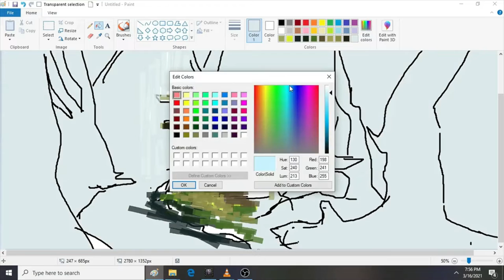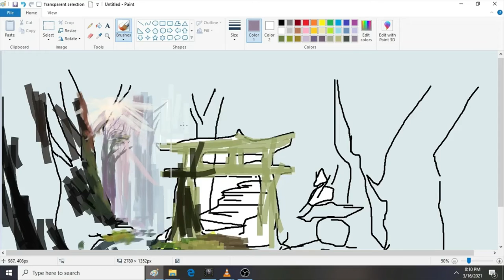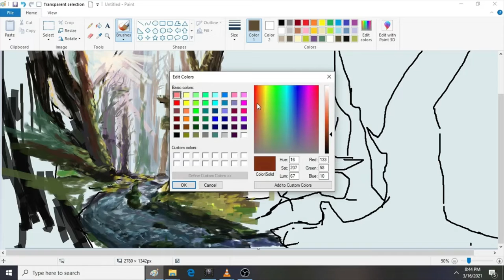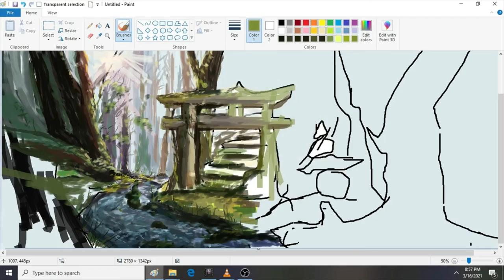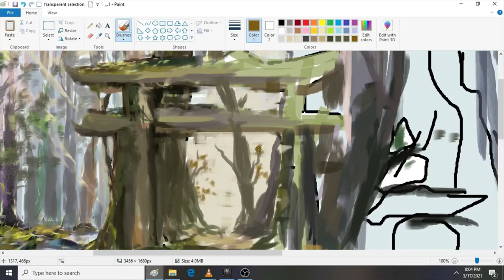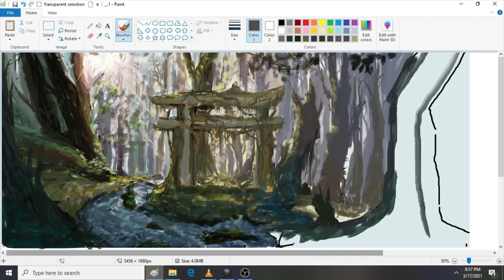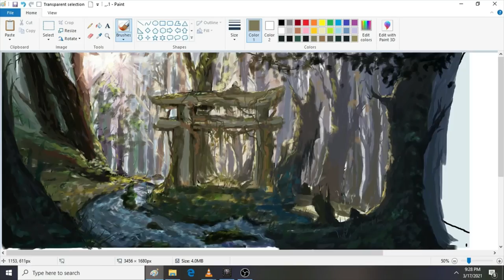How to draw Concept art in MS Paint using mouse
here's my timelapse for my own concept art ( no reference) in ms paint using mouse
for my music: